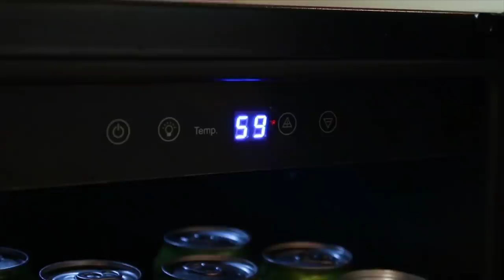Whynter Built-in Black Glass 80-can capacity 3.4 cu ft. Beverage Refrigerator BBR-801BG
The Whynter Built-in Black Glass 80-can capacity 3.4 cu ft. Beverage Refrigerator BBR-801BG is a sophisticated addition to any home that is perfect for cooling and storing your favorite beers, wines and canned beverages. With its reversible and elegant full glass door, the 3.4 cu. ft. beverage refrigerator blends well and accents any décor.